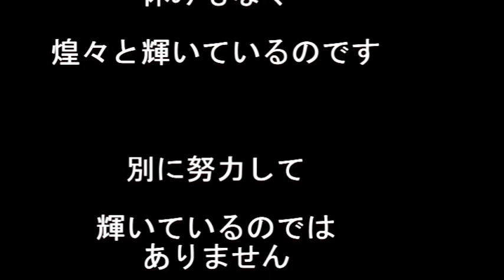この場で幸せになる